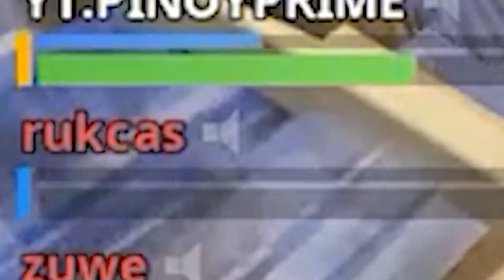ALL OF 2018 HIGHLIGHTS!!! [SPECIAL] - Fortnite Battle Royale Highlights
ALL OF MY 2018 HIGHLIGHTS! THANK YOU GUYS SO MUCH FOR THE SUPPORT!!! ENJOYYYYYY!!!

If you all enjoyed watching the things I do please drop a LIKE 👍🏽 to show the support you have for me!

Let me know what you guys think in the comments section and I'll be sure to read them.

🔔TURN ON THE POST NOTIFICATIONS BELL TO KEEP UP WITH MY UPLOADS!!!🔔

🎵MUSIC USED🎵

Lil Skies Type Beat No Tags 2019

Future x XXXTENTACION Type Beat No Tags | Sad Type Beats

Lil Mosey Type Beat No Tags | Free Type Beats

Juice WRLD x Lil Skies Type Beat No Tags

Lil Uzi Type Beat No Tags | Free Type Beats

XXXTENTACION Type Beat No Tags | Sad Type Beat | Dark Trap Beats

Lil Baby x Gunna x Young Thug Type Beat No Tags | Guitar Type Beat

Lil Skies Type Beat No Tags Free Type Beats | Happy Trap Instrumentalz